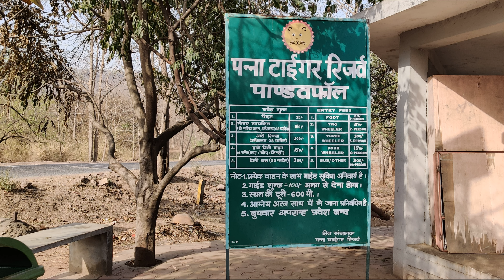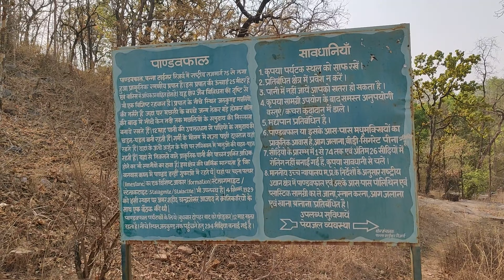Pandav Caves & Waterfall, Panna (MP)I Chhatarpur(MP) to Pandav Caves I Bilsapur to Pandav Caves IS-1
This video is about beautiful places of India.
Pandav Caves & Waterfall, Panna (MP) I Beautiful Place of MP I